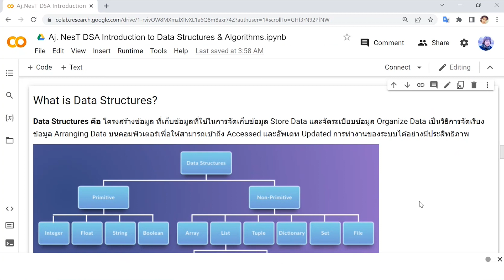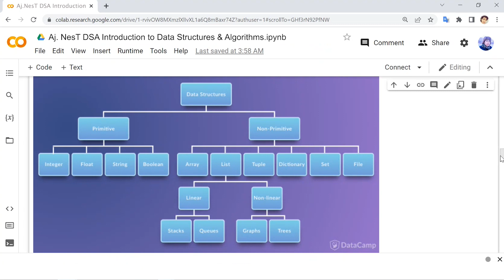คอร์สเรียน Data Structures and Algorithms ฉบับมืออาชีพ EP.4 โครงสร้างข้อมูลคืออะไร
เข้าเรียน Data Structures and Algorithms ฉบับมืออาชีพ the Series